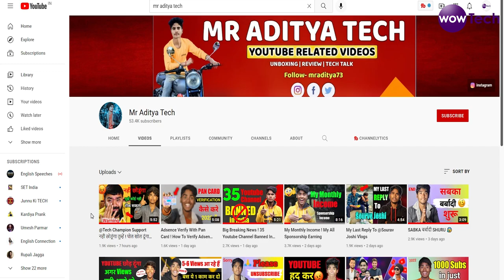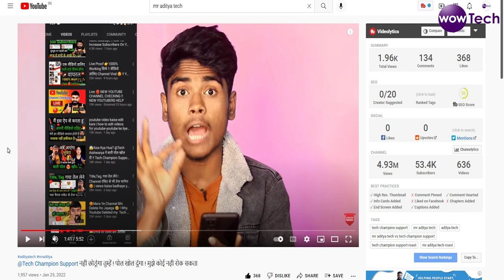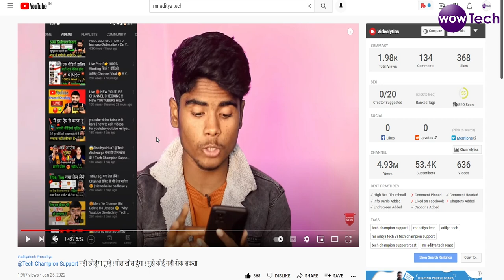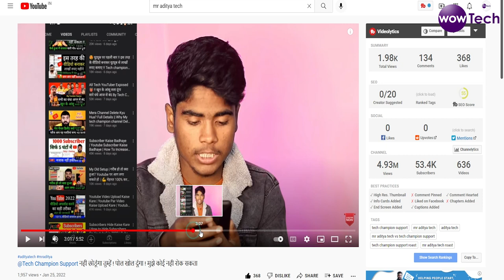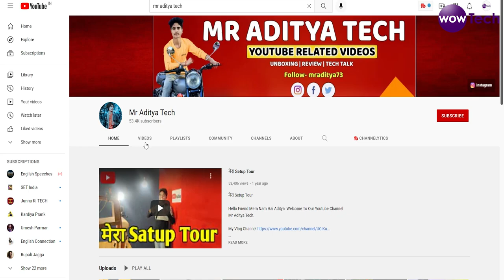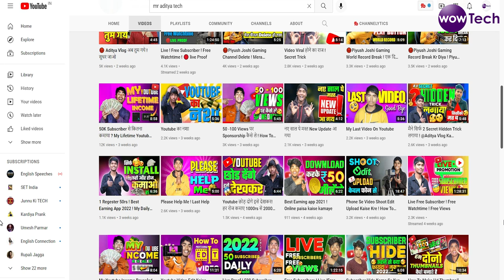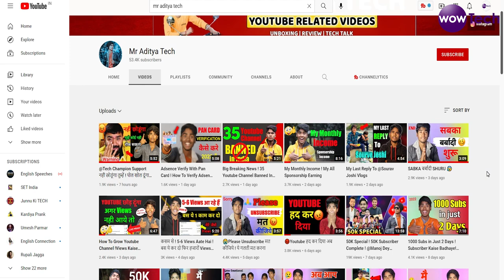Mr. Aditya Tech की हकीकत जानिए ??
25 MM Lens
50 MM lens

License